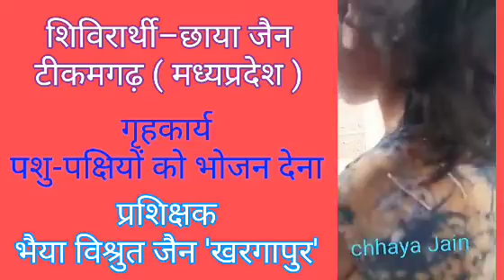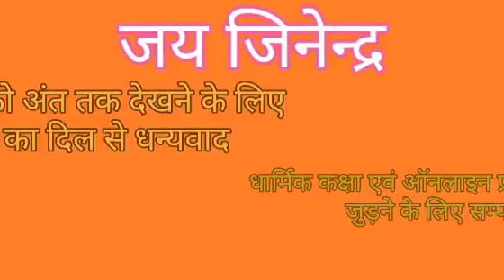संस्कार शिविर के || पशु-पक्षियों को भोजन कराते शिविरार्थी || ऑनलाइन शिक्षण शिविर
श्रमण संस्कृति सम्यग्ज्ञान ऑनलाइन शिक्षण महाशिविर

   दिनांक 14 मई 2021 से दिनांक 9 जून 2021 तक

⚜️ विषय – जैन धर्म शिक्षा भाग–1 ( धर्म का मर्म )

⚜️ प्रशिक्षक – भैया विश्रुत जैन 'खरगापुर'

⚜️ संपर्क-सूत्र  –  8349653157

⚜️  दिनांक 17 मई 2021 को शिविरार्थियों के लिए गृहकार्य दिया गया था जिसमें उन्हें पशुओं को भोजन अथवा पक्षियों के लिये दान-पानी की विवस्था करनी थी जिसमें जैन धर्म शिक्षा भाग-1 के लगभग 130 शिविरार्थियों ने पशुओं को भोजन कराया और पक्षियों के लिए दाना-पानी की विवस्था की ।

    🙏🙏🙏 समस्त शिविरार्थी परिवार 🙏🙏🙏

आशीर्वाद-- परम पूज्य आचार्य विद्यासागर जी महाराज एवं निर्यापक श्रमण मुनि पुंगव सुधा सागर जी महाराज
निर्देशन-- डॉ जयकुमार जी अधिष्ठाता महोदय जी,
 डॉ शीतलचंद्र जी प्राचार्य एवं प्राचार्य अरुण कुमार जी
आयोजक-- श्री दिगम्बर जैन श्रमण संस्कृति संस्थान , सांगानेर , जयपुर

भारतवर्षीय शिविर प्रभारी – श्री संजीव कुमार जी जैन